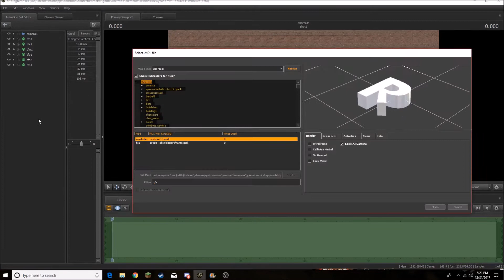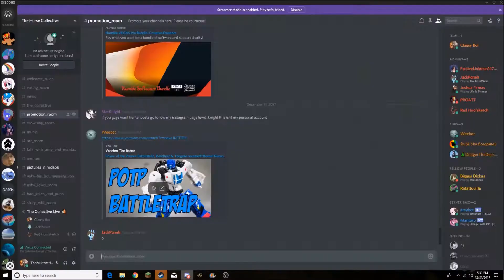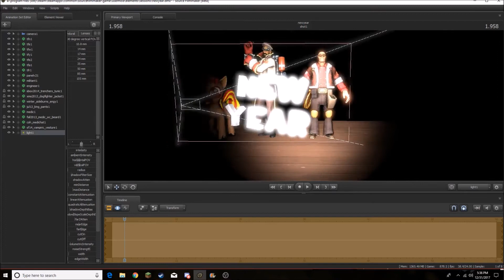The New Year! | SFM Timelapse + Plans for 2018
WOAH! THAT'S A NEW YEAR!

So, this year's been something, I'll tell y'all what! But, hey, I'll take wild and crazy over mild and boring! So, to celebrate, I'll give y'all a quick SFM build and plans for the future year! LONG LIVE 2018!